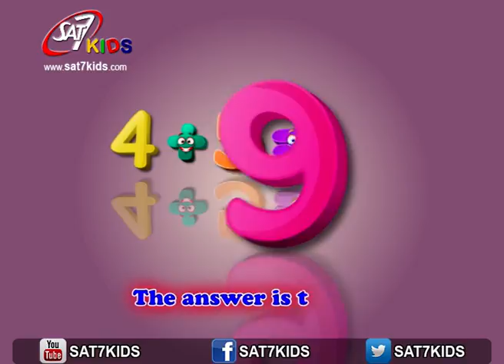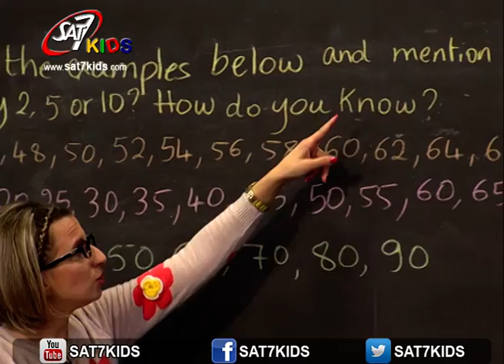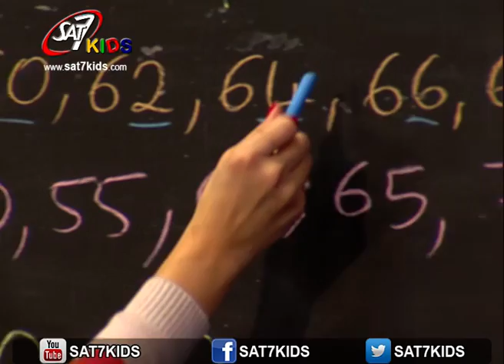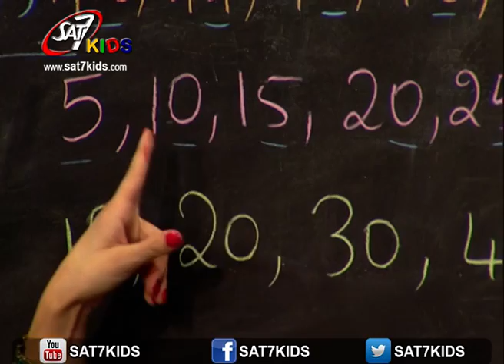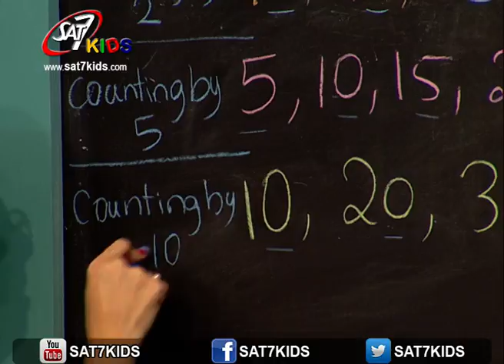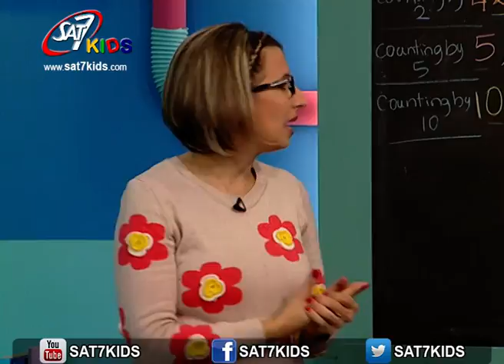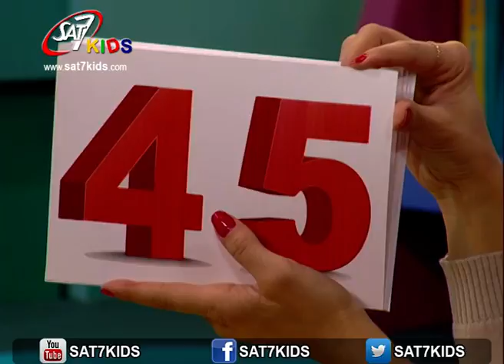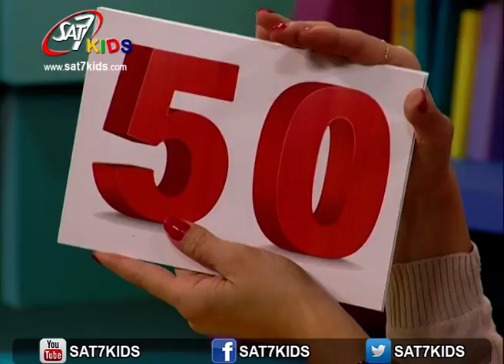SAT-7 KIDS - My School مدرستي S3/E8 - Mathematics Segment - فقرة الرياضيات